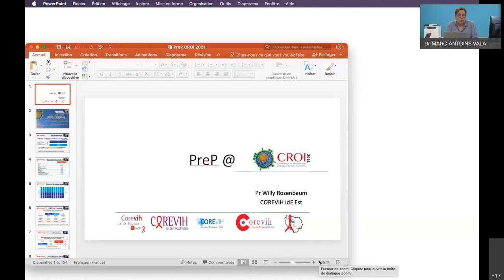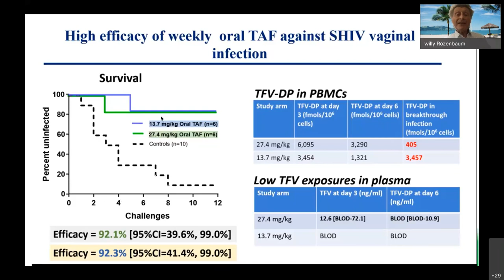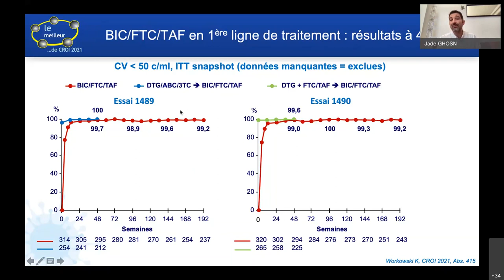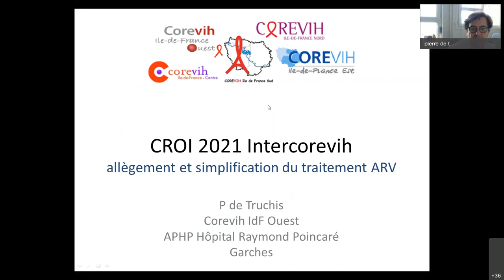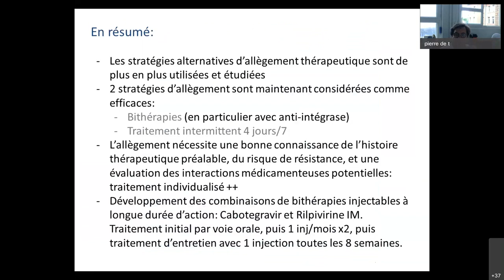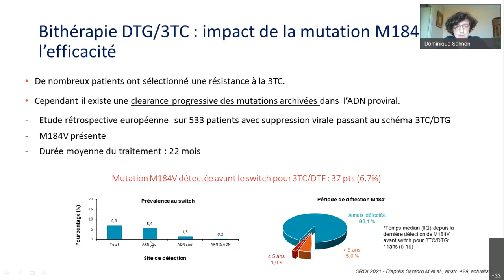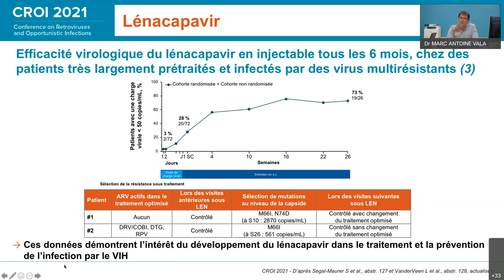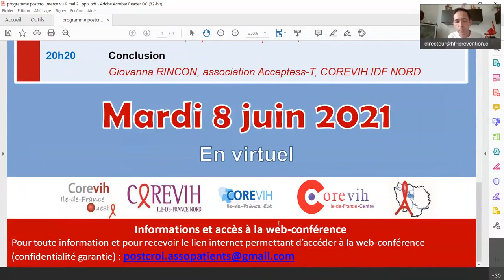Post CROI 2021 InterCOREVIH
Le 8 juin dernier les 5 COREVIH franciliens proposaient une soirée Post conférence de la CROI aux patients et associations, vous trouverez le replay sur notre chaine Youtube et les présentations ci-dessous.